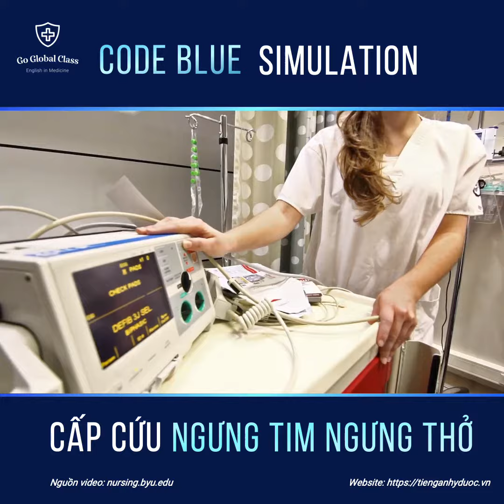[Tiếng Anh Y Dược GGC] Code Blue Simulation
Một tình huống mô phỏng CODE BLUE, cấp cứu bệnh nhân ngưng tim ngưng thở. Đôi khi các bạn xem video sẽ thấy khi có tiếng báo động CODE BLUE thì nhân viên y tế sẽ khẩn trương chạy vào phòng bệnh nhân để cấp cứu.

Video source: nursing.byu.edu